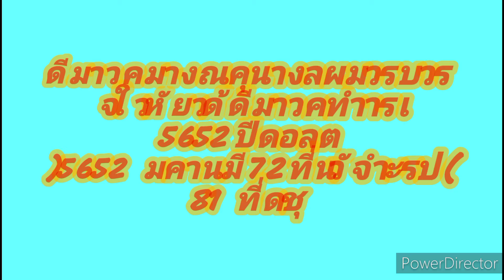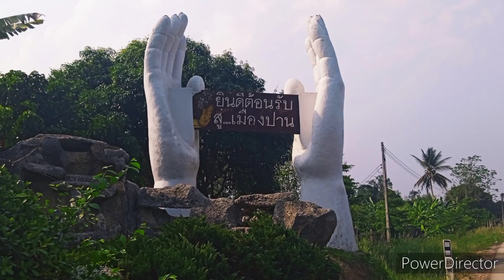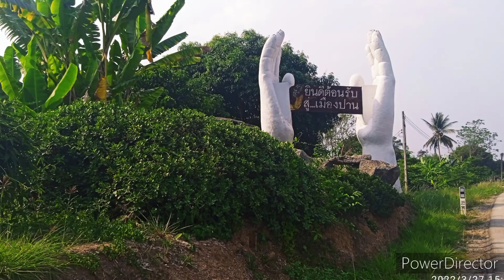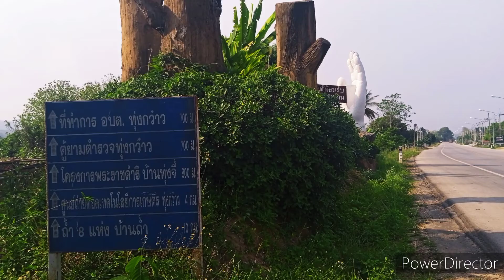ท่องเที่ยว# เดินทางท่องเที่ยว เมืองปาน (สื่อมวลชน) 27 มีนาคม 2565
เมื่อวันที่ 27  มีนาคม    2565  ท่องเที่ยวเดินทางไปด้วยกันในพื้นที่นครลำปาง